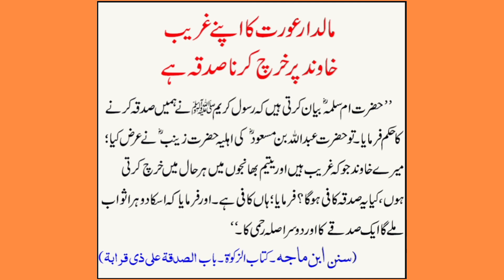مالدار عورت کا غریب خاوند پر خرچ کرنا ؟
@Navera Islamic TV
darood tanjeena
pakistan vlog
10th result Maharashtra board date
khuram dastagir
@khurram dastgir

Surya muzammil
maghfirat ki dua
maghfiratkiduaمالدار عورت کا غریب خاوند پر خرچ کرنا ؟ islam ‎@Abid Raja  ‎@Raees shinwary